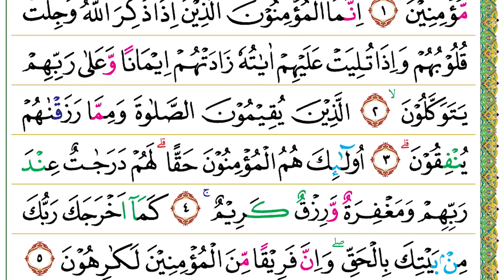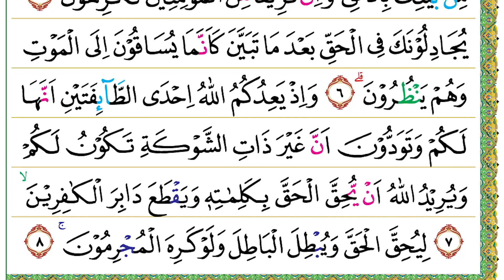Halaman 177 (Juz 09) Semaan Al Quran Al Anfal Ayat 1 – 8 Syeikh Misyari Rasyid Al-’Afasi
Al Anfal Ayat 1 – 8 :

يَسْـَٔلُوْنَكَ عَنِ الْاَنْفَالِۗ قُلِ الْاَنْفَالُ لِلّٰهِ وَالرَّسُوْلِۚ فَاتَّقُوا اللّٰهَ وَاَصْلِحُوْا ذَاتَ بَيْنِكُمْ ۖوَاَطِيْعُوا اللّٰهَ وَرَسُوْلَهٗٓ اِنْ كُنْتُمْ مُّؤْمِنِيْنَ
1. Yas'alūnaka ‘anil-anfāl(i), qulil-anfālu lillāhi war-rasūl(i), fattaqullāha wa aṣliḥū żāta bainikum, wa aṭī‘ullāha wa rasūlahū in kuntum mu'minīn(a).
 Mereka bertanya kepadamu (Nabi Muhammad) tentang (pembagian) harta rampasan perang. Katakanlah, “Harta rampasan perang itu milik Allah dan Rasul (menurut ketentuan Allah dan Rasul-Nya). Maka, bertakwalah kepada Allah dan perbaikilah hubungan di antara sesamamu dan taatlah kepada Allah dan Rasul-Nya jika kamu orang-orang mukmin.”

اِنَّمَا الْمُؤْمِنُوْنَ الَّذِيْنَ اِذَا ذُكِرَ اللّٰهُ وَجِلَتْ قُلُوْبُهُمْ وَاِذَا تُلِيَتْ عَلَيْهِمْ اٰيٰتُهٗ زَادَتْهُمْ اِيْمَانًا وَّعَلٰى رَبِّهِمْ يَتَوَكَّلُوْنَۙ
2. Innamal-mu'minūnal-lażīna iżā żukirallāhu wajilat qulūbuhum wa iżā tuliyat ‘alaihim āyātuhū zādathum īmānaw wa ‘alā rabbihim yatawakkalūn(a).
 Sesungguhnya orang-orang mukmin adalah mereka yang jika disebut nama Allah, gemetar hatinya dan jika dibacakan ayat-ayat-Nya kepada mereka, bertambah (kuat) imannya dan hanya kepada Tuhannya mereka bertawakal,

الَّذِيْنَ يُقِيْمُوْنَ الصَّلٰوةَ وَمِمَّا رَزَقْنٰهُمْ يُنْفِقُوْنَۗ
3. Al-lażīna yuqīmūnaṣ-ṣalāta wa mimmā razaqnāhum yunfiqūn(a).
 (yaitu) orang-orang yang melaksanakan salat dan menginfakkan sebagian rezeki yang Kami anugerahkan kepada mereka.

اُولٰۤىِٕكَ هُمُ الْمُؤْمِنُوْنَ حَقًّاۗ لَهُمْ دَرَجٰتٌ عِنْدَ رَبِّهِمْ وَمَغْفِرَةٌ وَّرِزْقٌ كَرِيْمٌۚ
4. Ulā'ika humul-mu'minūna ḥaqqā(n), lahum darajātun ‘inda rabbihim wa magfiratuw wa rizqun karīm(un).
 Mereka itulah orang-orang yang benar-benar beriman. Bagi mereka derajat (tinggi) di sisi Tuhannya dan ampunan serta rezeki yang mulia.

كَمَآ اَخْرَجَكَ رَبُّكَ مِنْۢ بَيْتِكَ بِالْحَقِّۖ وَاِنَّ فَرِيْقًا مِّنَ الْمُؤْمِنِيْنَ لَكٰرِهُوْنَ
5. Kamā akhrajaka rabbuka mim baitika bil-ḥaqq(i), wa inna farīqam minal-mu'minīna lakārihūn(a).
 (Peristiwa itu) sebagaimana Tuhanmu menyuruhmu pergi dari rumahmu dengan (berdasar) kebenaran meskipun sesungguhnya sebagian orang-orang yang beriman, itu tidak menyukainya.

يُجَادِلُوْنَكَ فِى الْحَقِّ بَعْدَمَا تَبَيَّنَ كَاَنَّمَا يُسَاقُوْنَ اِلَى الْمَوْتِ وَهُمْ يَنْظُرُوْنَ ۗ
6. Yujādilūnaka fil-ḥaqqi ba‘da mā tabayyana ka'annamā yusāqūna ilal-mauti wa hum yanẓurūn(a).
 Mereka membantahmu (Nabi Muhammad) tentang kebenaran (Perang Badar) setelah nyata (bahwa mereka pasti menang) seakan-akan mereka dihalau pada kematian dan melihat (sebab kematian itu).

وَاِذْ يَعِدُكُمُ اللّٰهُ اِحْدَى الطَّاۤىِٕفَتَيْنِ اَنَّهَا لَكُمْ وَتَوَدُّوْنَ اَنَّ غَيْرَ ذَاتِ الشَّوْكَةِ تَكُوْنُ لَكُمْ وَيُرِيْدُ اللّٰهُ اَنْ يُّحِقَّ الْحَقَّ بِكَلِمٰتِهٖ وَيَقْطَعَ دَابِرَ الْكٰفِرِيْنَۙ
7. Wa iż ya‘idukumullāhu iḥdaṭ-ṭā'ifataini annahā lakum wa tawaddūna anna gaira żātisy-syaukati takūnu lakum wa yurīdullāhu ay yuḥiqqal-ḥaqqa bikalimātihī wa yaqṭa‘a dābiral-kāfirīn(a).
 (Ingatlah) ketika Allah menjanjikan kepadamu bahwa salah satu dari dua golongan (yang kamu hadapi) adalah milikmu, sedangkan kamu menginginkan bahwa yang tidak mempunyai kekuatan senjatalah milikmu. Akan tetapi, Allah hendak menetapkan yang benar (Islam) dengan ketentuan-Nya dan memusnahkan orang-orang kafir sampai ke akar-akarnya

لِيُحِقَّ الْحَقَّ وَيُبْطِلَ الْبَاطِلَ وَلَوْ كَرِهَ الْمُجْرِمُوْنَۚ
8. Liyuḥiqqal-ḥaqqa wa yubṭilal-bāṭila wa lau karihal-mujrimūn(a).
 agar Allah menetapkan yang benar (Islam) dan menghilangkan yang batil (syirik), walaupun para pendosa (musyrik) itu tidak menyukai(-nya).